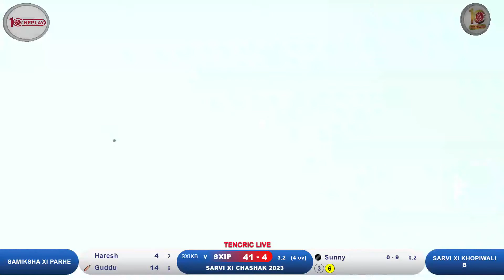PARHE VS KHOPIWALI B AT SARVI XI CHASHAK-KHOPIWALI || MURBAD